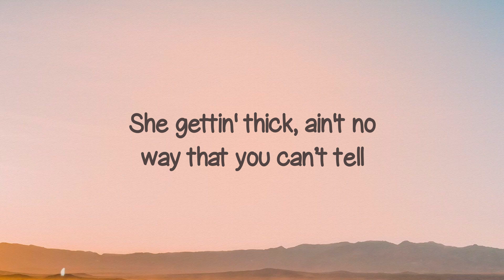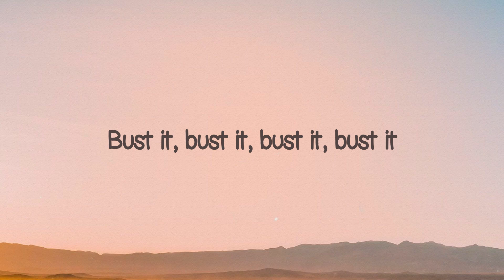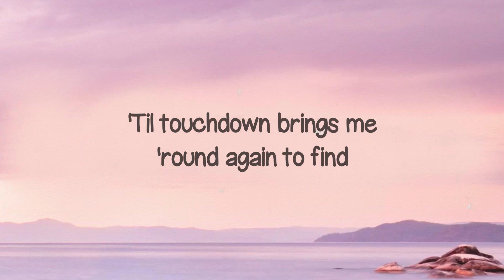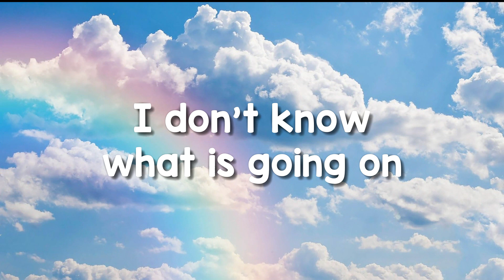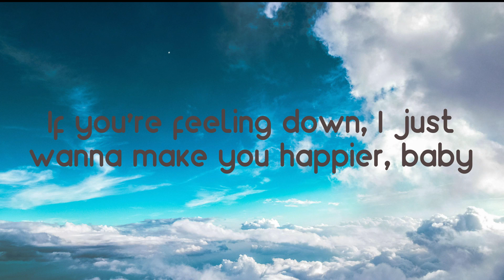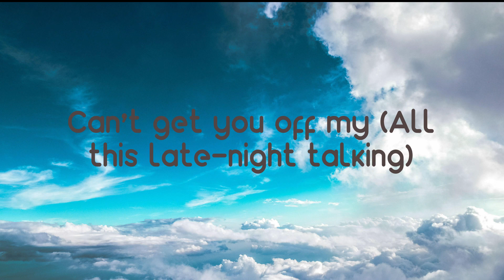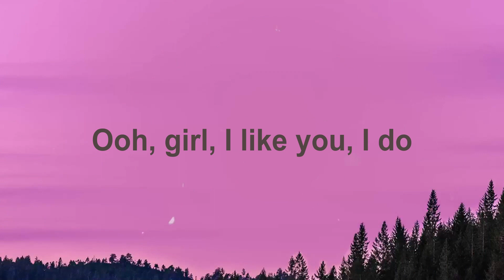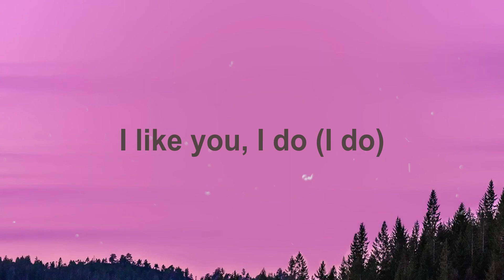Buss It - Erica Banks [Lyrics Video] 🏕